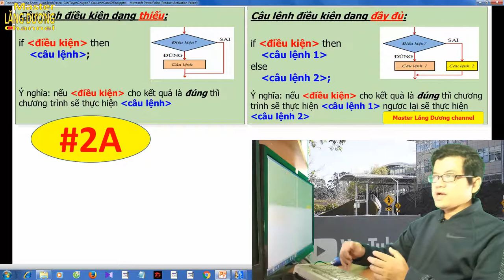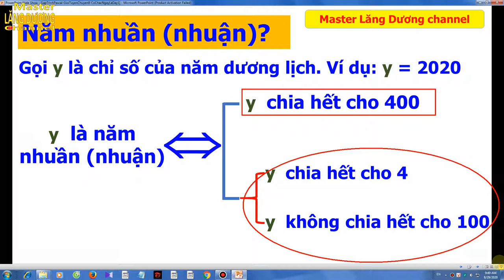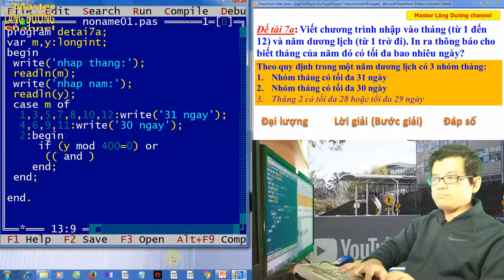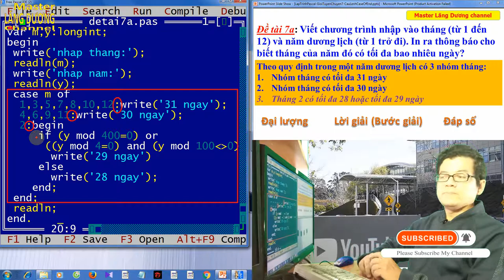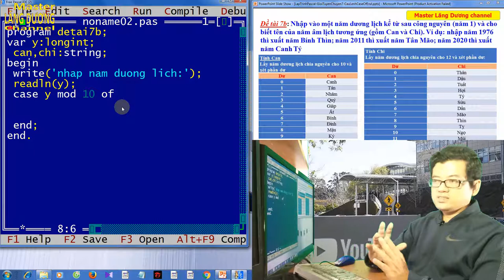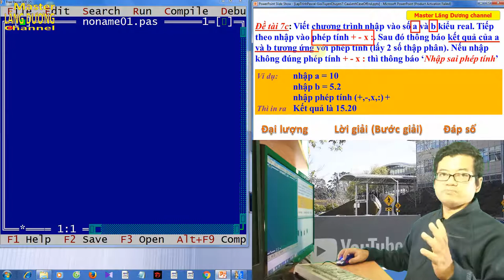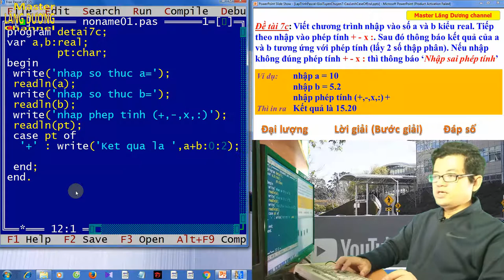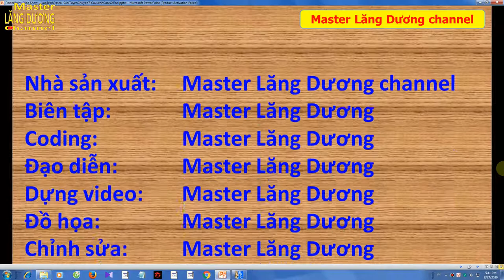#7 BẠN MUỐN HẸN HÒ PASCAL | Câu lệnh Case .. Of .. End (rẽ nhánh) | GIỎI – TUYỂN – CHUYÊN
Trân trọng!

Video này hướng dẫn các fan của Master Lăng Dương channel:
Vận dụng:
a. câu lệnh case .. of .. end, câu lệnh case .. of .. else .. end để rẽ nhánh chương trình
b. từ năm dương lịch tính năm âm lịch theo Can và Chi
Tính Can: Lấy năm dương lịch chia nguyên cho 10 và xét phần dư:
dư  0 can là Canh
dư  1 can là Tân
dư  2 can là Nhâm
dư  3 can là Quý
dư  4 can là Giáp
dư  5 can là Ất
dư  6 can là Bính
dư  7 can là Đinh
dư  8 can là Mậu
dư  9 can là Kỷ
Tính Chi: Lấy năm dương lịch chia nguyên cho 12 và xét phần dư:
dư  0 chi là Thân
dư  1 chi là Dậu
dư  2 chi là Tuất
dư  3 chi là Hợi
dư  4 chi là Tý
dư  5 chi là Sửu
dư  6 chi là Dần
dư  7 chi là Mão
dư  8 chi là Thìn
dư  9 chi là Tỵ
dư  10 chi là Ngọ
dư  11 chi là Mùi